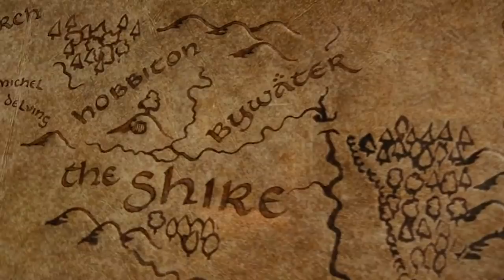Everything "The Hobbit" Movies Get Wrong About Dwarves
DROPOUT.TV: No ads. No censors. Just funny.

Discord available in Canada, New Zealand, Australia and the U.S.

It's all about the beards.